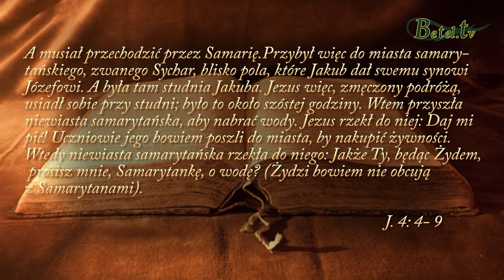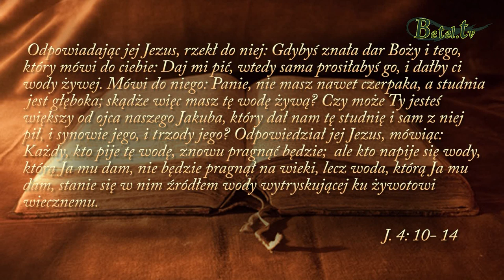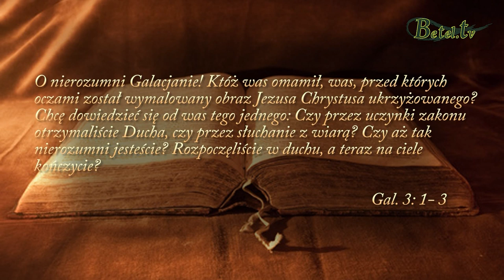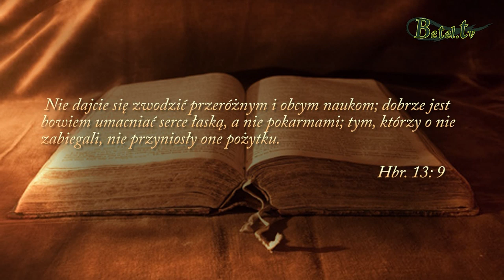01.09.2019- Studnia czy źródło?- pastor Bogusław Wrzecionko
Z czego czerpiemy każdego dnia ?
Czy widzimy różnicę pomiędzy studnią a źródłem w duchowym ich aspekcie ?
Jaka jest różnica pomiędzy religią a relacją z żywym Bogiem ?
Jakie niebezpieczeństwa wynikają z przyjmowania diabelskich oskarżeń i wracania do studni ?
Posłuchajmy...